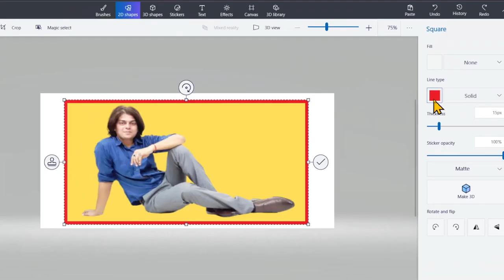how to make border around the image in paint 3d?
In this video we will learn that how to make border around the image in paint 3d?

I will upload some more basics of paint 3d border around the image, in my upcoming videos. If you need any help with the related topic so kindly write it on comment section.

Keep watching.
Keep learning.

 thanks